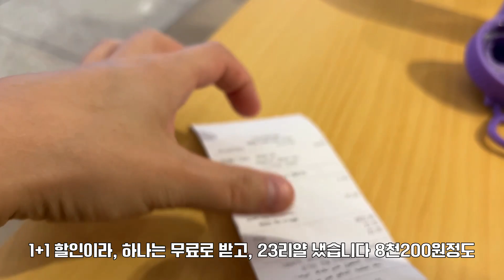3년후 우리는 어디에 있게 될까요? 불투명한 미래에 대해 질문하는 한국 필리핀 국제가족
저희에게는 3년의 계획이 있습니다.

1년은 카타르 대출금을 갚고, 2년은 한국 집 전세를 만들어 내주는 것입니다.

두가지만 해결되면 저희는 어디던 자유롭게 재정적인 자유를 느끼며 갈수 있습니다.

그때까지는 카타르에서 계속 돈을 벌어야하는데, 회사 분위기가 별로네요..

불안하지만 어쩌겠습니까? 계속 조금씩 앞으로 나아가야죠

촬영장비 :  아이폰13프로